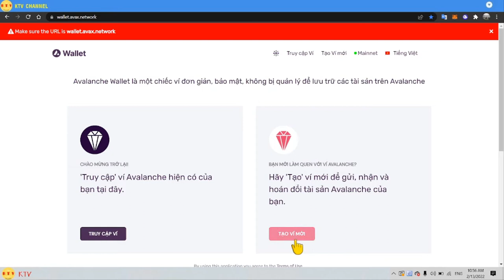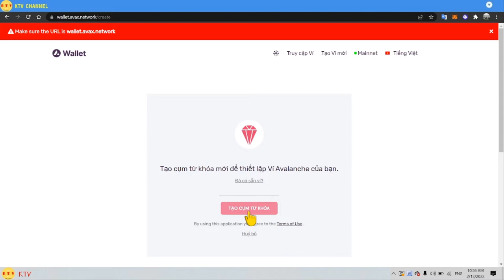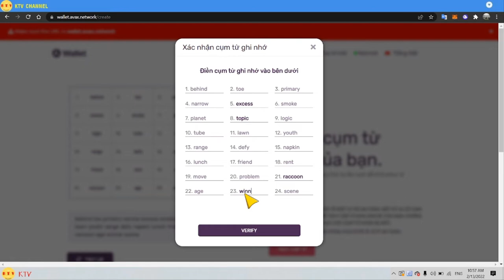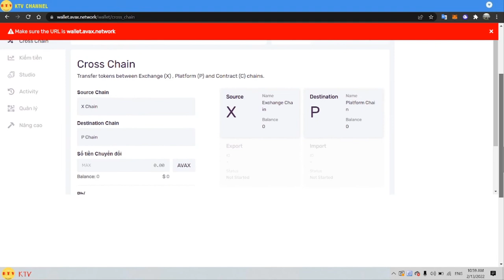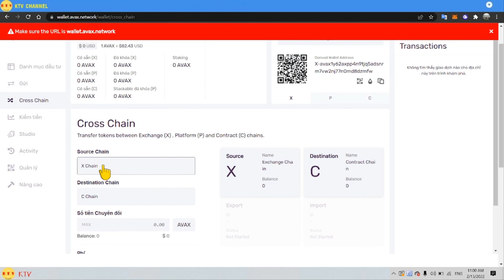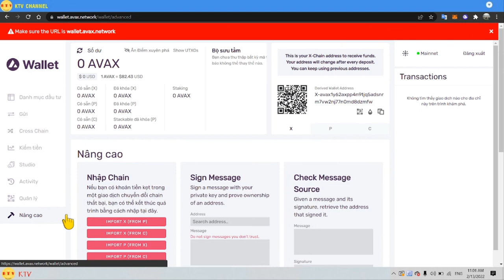Cài đặt ví avax, ví avalanche [kitv]